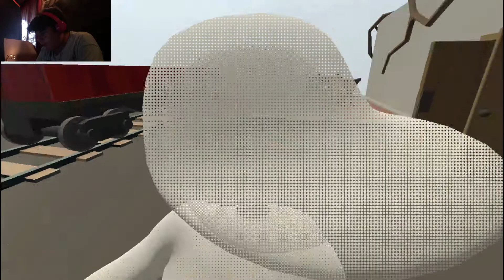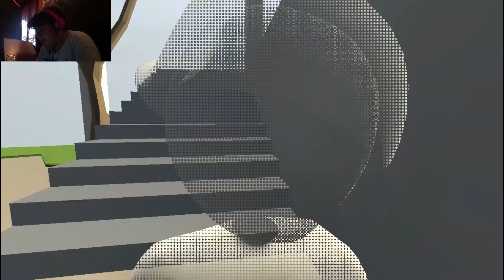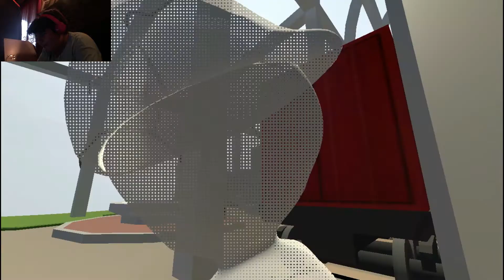jumans fall flat